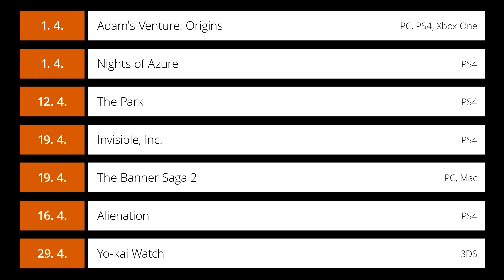Vychází v dubnu, aneb souboj konzolových exkluzivit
Duben co do kvantity nových herních titulů rozhodně není nikterak zajímavým měsícem, co se ale týče kvality, už rozhodně stojí za povšimnutí.

Podrobně o

5. dubna Quantum Break - Xbox One, Windows 10
6. dubna DiRT Rally – PC, PS4, Xbox One
12. dubna Dark Souls 3 - PC, PS4, Xbox One
12. dubna Ratchet & Clank - PS4
21. dubna Battlefleet Gothic: Armada - PC
22. dubna Star Fox Zero a Star Fox Guard - Wii U

V dubnu ještě vychází

1. dubna Adam's Venture: Origins - PC, PS4, Xbox One
1. dubna Nights of Azure - PS4
12. dubna The Park - PS4
19. dubna Invisible, Inc. - PS4
19. dubna The Banner Saga 2 - PC, Mac
26. dubna Alienation - PS4
29. dubna Yo-kai Watch - 3DS